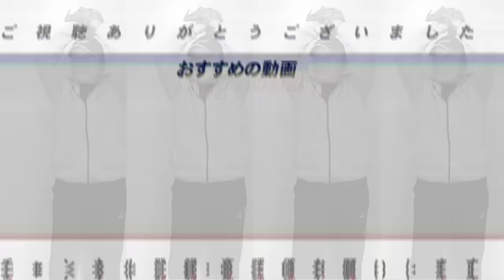【順位予想】遂に決定！阪神が優勝？それとも中日？前回予想と変動あり！高木豊が予想する2024年プロ野球順位予想について語ります！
○取材していただきました↓
【前半】